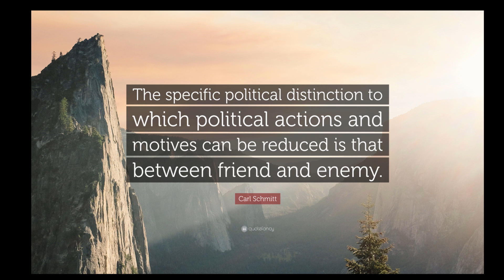The Friend-Enemy Distinction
I discuss the work of political theorist Carl Schmitt and how his concept of the friend-enemy distinction plays out in modern western democracies.